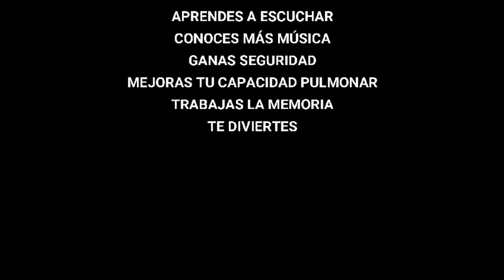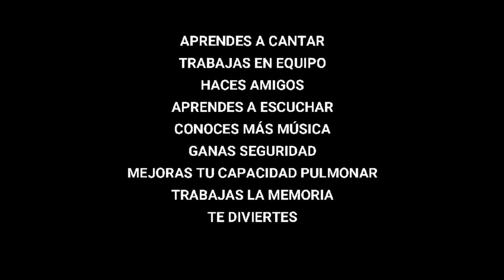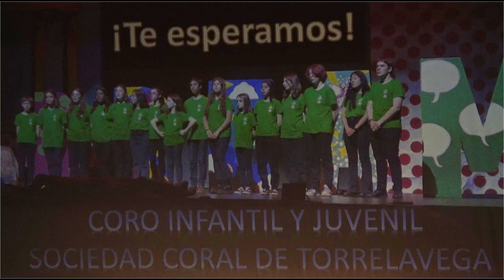Coro INFANTIL y JUVENIL Sociedad Coral de Torrelavega. TMCE Torrelavega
Coro INFANTIL y JUVENIL Sociedad Coral de Torrelavega

Director: BORJA RUIZ
Coordinadora: MARÍA LUZ FERNÁNDEZ
Presidente: JOSÉ NICASIO GUTIÉRREZ

Institutos y colegios asistentes:
IES Marqués de Santillana
Colegio Sagrados Corazones
CEIP Cervantes
CEIP Fernando de los Ríos
CEIP José María Pereda
CEIP Matilde de la Torre
CEIP Menéndez Pelayo
CEIP Pancho Cossío

Teatro Municipal “Concha Espina” de Torrelavega
3 junio 2024